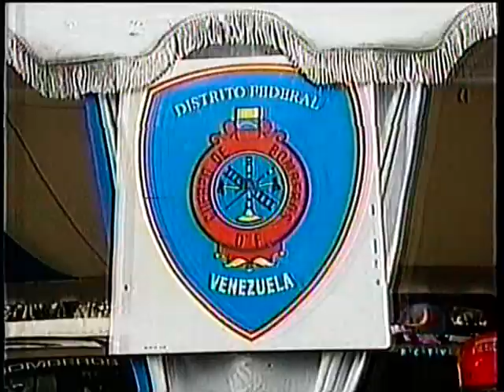Dotaciòn de Ford Explorer para los Bomberos de Caracas en 1998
Dotaciòn de camionetas Ford Explorer para los Bomberos del Distrito Federal (Caracas y municipio Vargas en aquella època), equipadas para dar soporte avanzado de vida y con personal de tècnicos en emergencias prehospitalarias, realizada por la Gobernaciòn del Distrito Federal en el año 1998.